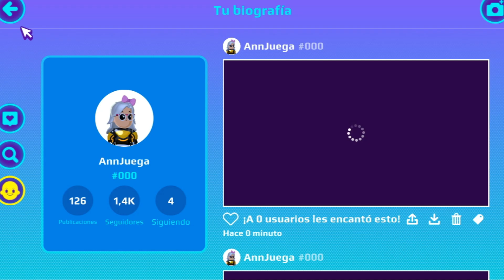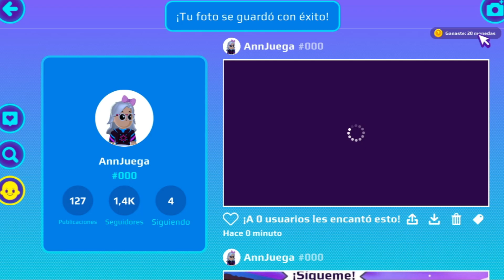UBICACION DEL COFRE 14 EN PK XD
Hey! Hola chicos. Bienvenidos a mi Canal. Yo soy Ann Juega y aquí encontrarás muchos gameplays divertidos.

→ PARA LOS QUE ME QUIERAN SEGUIR EN PK XD: AnnJuega # 000

Ann Juega ya tiene su propio Obby. Juégalo con tus amigos y desafíalos para ver quién ganará.